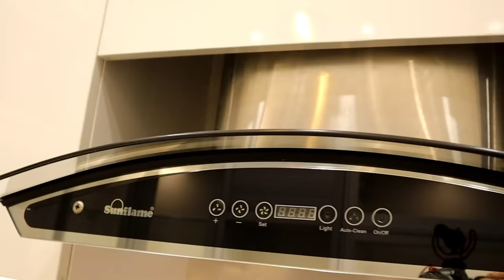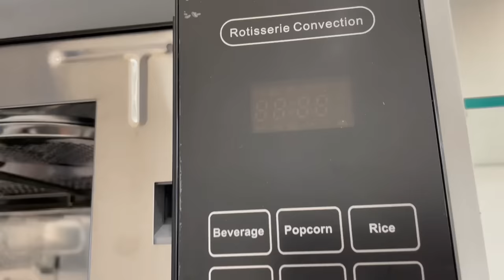Total Cost 💸मेरी New Modular Kitchen 🧑‍🍳 और Appliances की | Full Review || Indian Mom Studio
Total Cost 💸 Meri New Modular Kitchen 🧑‍🍳 Aur Appliances Ki | Full Review || Indian Mom Studio

Kitchen By : Home Lane
Appliances Information:

2. Built In Oven : Kaff
3. Microwave : IFB
4. Chimney : Sunflame
5. Quartz : AGL - Bianco Maple